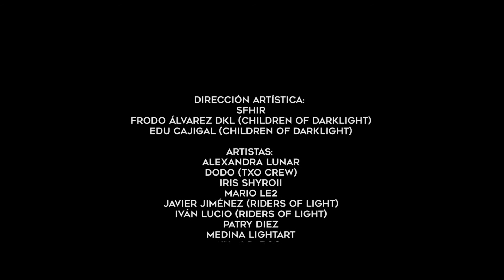HYDRA MAKING OF. In honor to IDL2018, DIL2018, ILPD2018. LIGHTMOB Madrid es Luz (DKL & Sfhir 2018)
"Madrid es Luz" I LIGHTMOB by Olympus
HYDRA MAKING OF. In honor to IDL2018, DIL2018, ILPD2018.

16//05//2018 I DIA INTERNACIONAL DE LA LUZ
Universidad Complutense de Madrid
Facultad de Ciencias Físicas

Objetivo: Hacer honor al Día Internacional de la Luz (UNESCO) y al Día Internacional del Light Painting (LPWA)

Créditos “HYDRA”
Hydra es la constelación más grande de la bóveda celeste así como el único animal en la tierra considerado inmortal.

DIRECCIÓN ARTÍSTICA:
Sfhir
Frodo Álvarez DKL (Children Of DarkLight)
Edu Cajigal (Children Of DarkLight)

OPERADOR DE CÁMARA:
Javier Jiménez (Riders of Light)

ARTISTAS:
Alexandra Lunar, Dodo (TxO Crew), Iris Shyroii, Mario Le2, Iván Lucio (Riders of Light), Patry Diez, Medina LightArt, Ivan Barco, Víctor Peseta, Vikthor Clarke

COLABORADORES:
Mar Rodríguez, Miguel Gómez, Manuel Moreno, Gergana Lakerova, Gonzalo Ponce, Rosa Garcia de Dios, Noelia Jiménez, Edurne Villacé, Darío Cuesta, Santiago Porras, Conchi Macua, Alberto Olmeda, José Luís Bravo, Carlos López, Natalia Pérez, Ilaria Mervisan, José Castilla Jiménez, Manuel Barrena, Ricardo Pérez

PRODUCCIÓN Y COMUNICACIÓN:
When&Where Comunicación y Eventos

VIDEO MAKING OF:
Realizador: Titi Muñoz
Cámara: Daniel Contreras
AGRADECIMIENTOS:
Facultad de Ciencias Físicas UCM: Julio Serna, Marisa Lucía, Rosa Weigand
Rectorado:Carmen García-Cuevas
Seguridad y Mantenimiento Universidad Complutense: Roberto y Vicente, Policia Local
Olympus: Eli Soley, Raúl Albert, Laura Ayuso, Martín “Tito” García , Mireia Ruzafa

Light Painting Paradise
LPWA
LedLenser
UNESCO

OLYMPUS